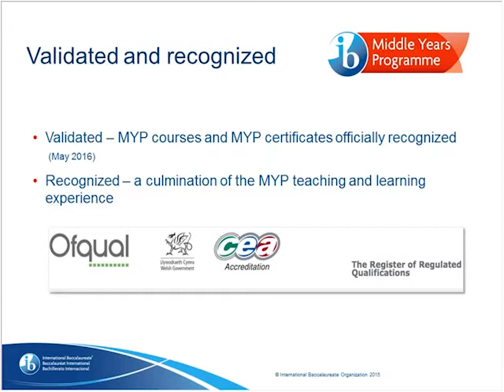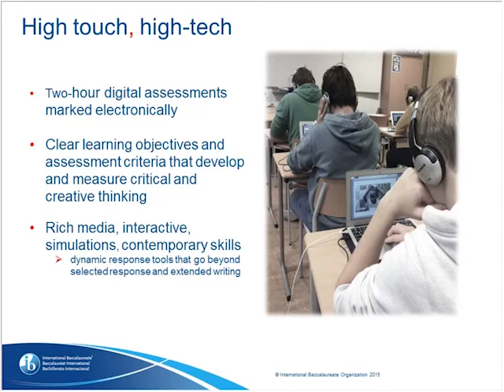Robert Harrison - Why MYP eAssessment?